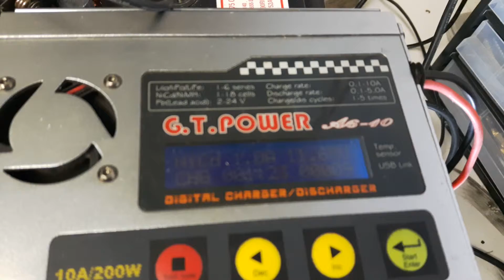HZLED array strip. 20 Watt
17" HZLED array from dealextreme.com. Here demostrated at 1A@11.64V (11.64 Watt)
100 small LEDs makes this strip seamless at high power.